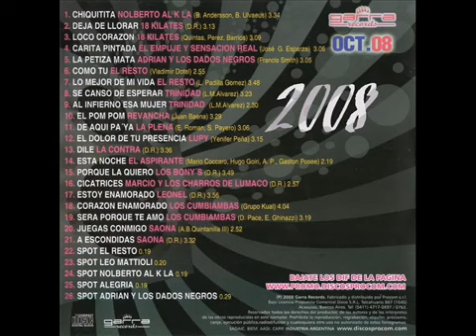Los Cumbiambas - Sera porque te amo ((canta Mario Jacob))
LOS CUMBIAMBAS
Difusion 34 (2008)
Garra
DIF34